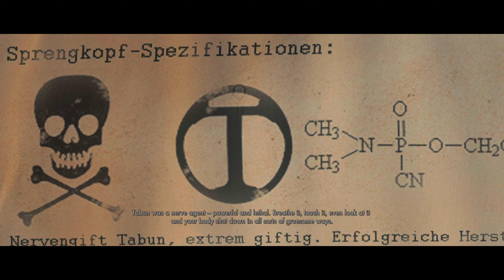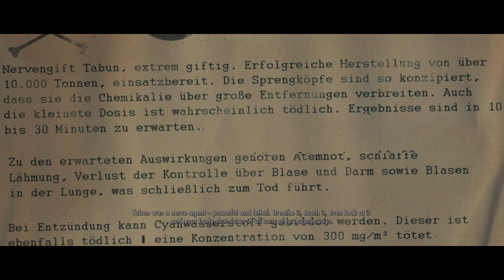Sniper Elite V2 Part 4 (One Kill)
U.S. Army Second Lieutenant Karl Fairburne is an Expert Sniper is sent to Berlin 1945 during the final day of WW2. After assassinating Major-General Hans von Eisenberg he learns of Dr.Wolff and V2 rockets. Now with a new Mission he must Stop the Launch of the V2 rockets and Dr.Wolff before he escapes.Played on Xbox Series X (No Commentary) Thanks for Watching Don't for Get to Like Comment & Subscribe